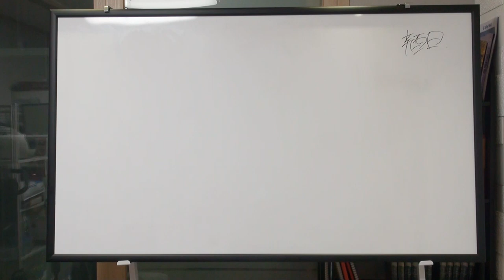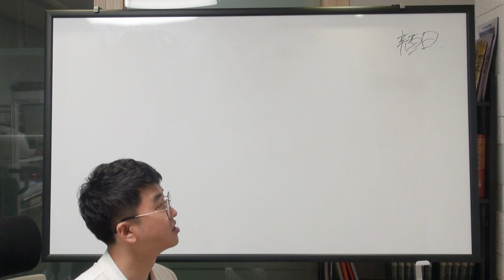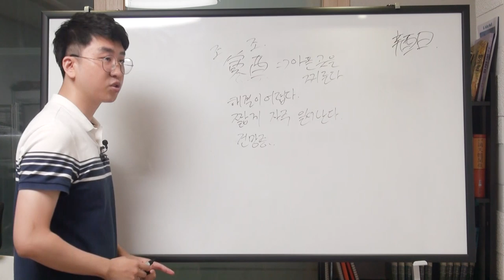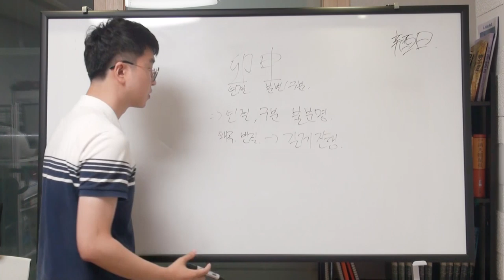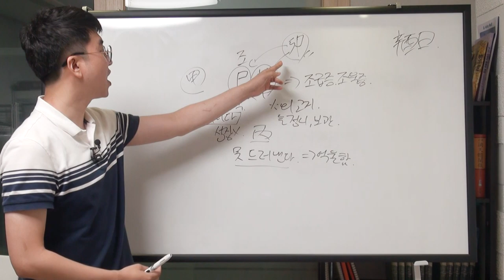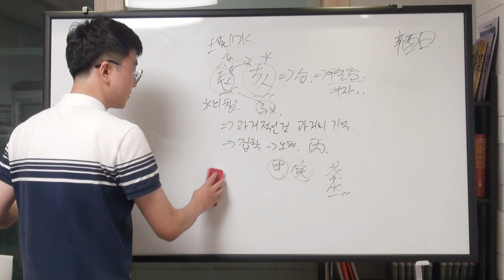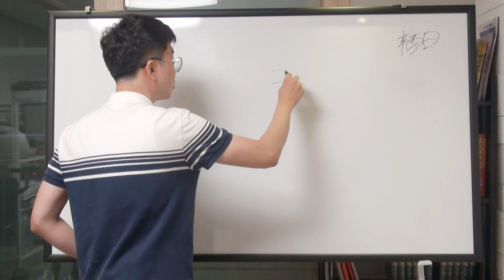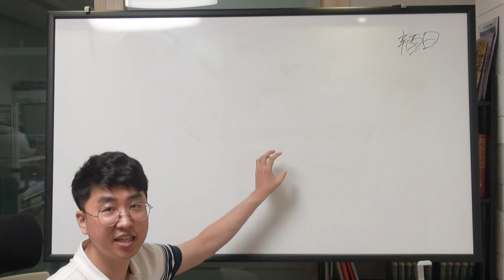지지(地支) 이야기 - 원수같은 내 남편 (feat.원진)